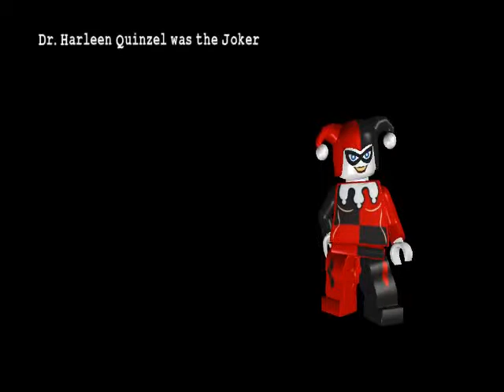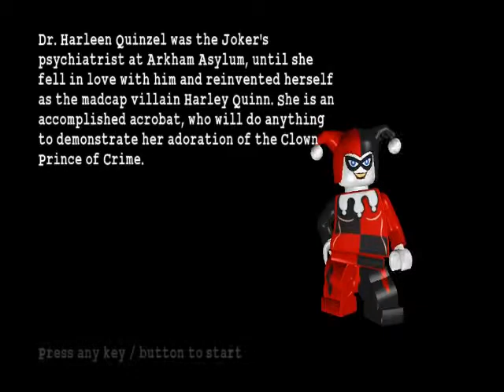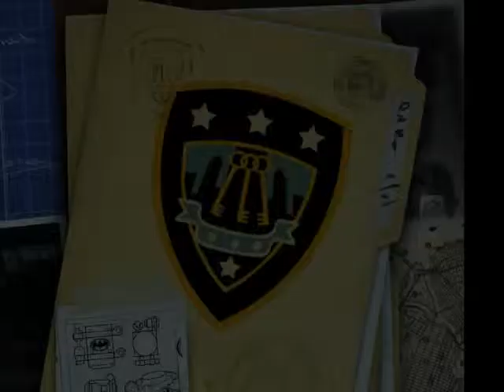Let's Play Lego Batman: The Videogame #6-Little Fun at the Big Top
So Commissioner Gordon is strapped with a bomb and it's not even Final Fight! The Dynamic Duo show up to save him but the Joker's moll, Harley Quinn wants to have this dance.